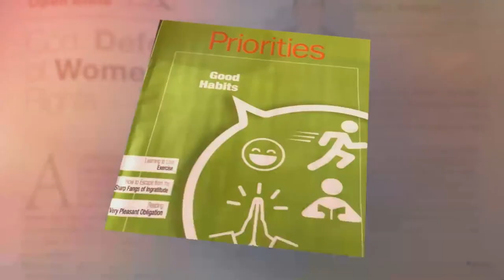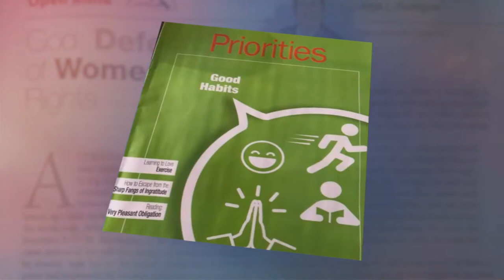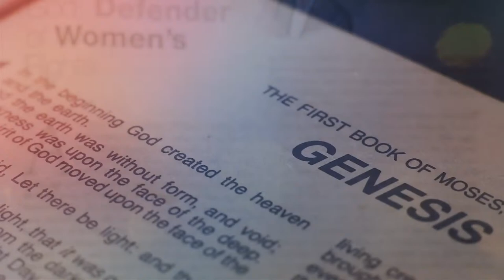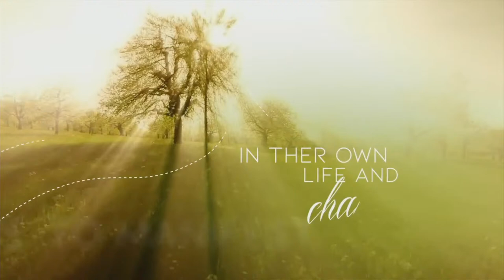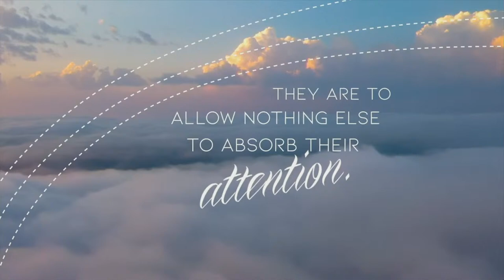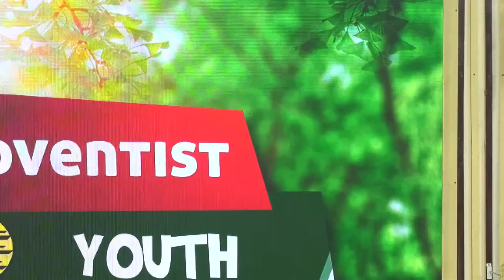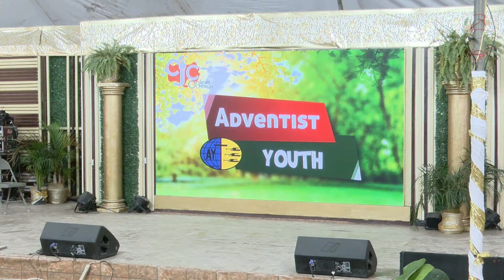Sab., Mar. 23, 2024 | CJC Online Church | Countdown to the End | Afternoon Service | 3:30 PM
The CJC Online Church presents the “Countdown to the End” Evangelistic Series. This series hosted by the Central Jamaica Conference runs from Sunday, March 3 to Sabbath, March 30, 2024, live from the white tent village along Municipal Boulevard, Greater Portmore, St. Catherine (across from the JUTC Bus Depot). The speaker for the series is evangelist Dr Shion O’Connor of the Cayman Islands.

Do you want to turn your life over to Christ? Do you want Bible study or special prayer?

CCLI Licence Numbers: 664581 & 1376213